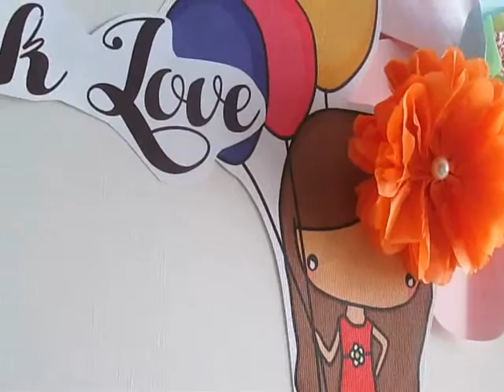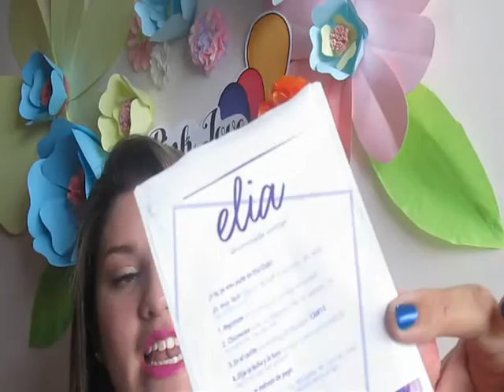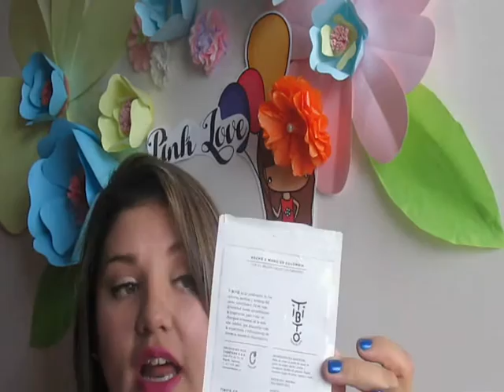REGALOS Y COMPRAS